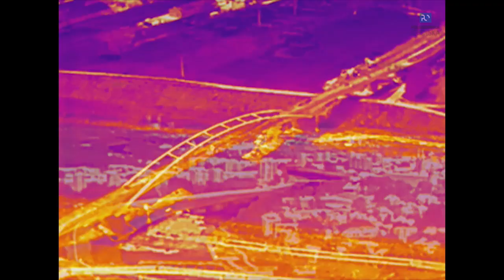Dron Politechniki Opolskiej z kamerą termowizyjną nad Opolem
Fragmenty przelotu bezzałogowego statku powietrznego z segmentu DJI Enterprise - Matrice 210 v2 wraz z kompatybilna kamerą termowizyjną Zenmuse XT